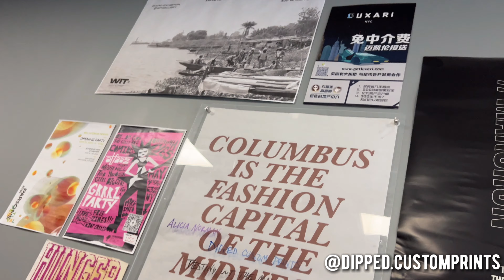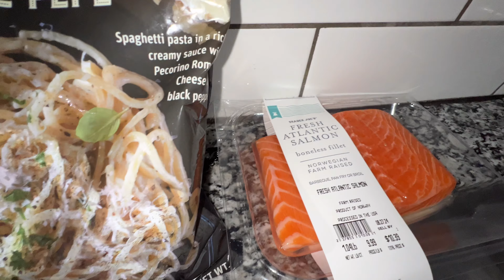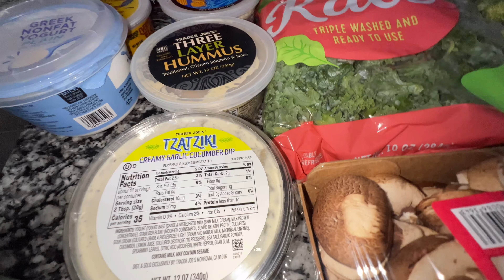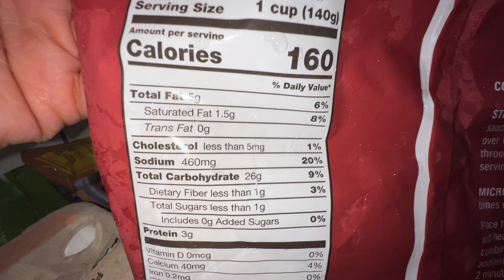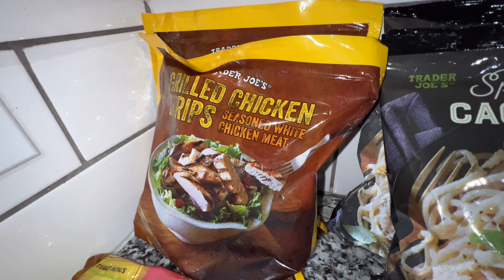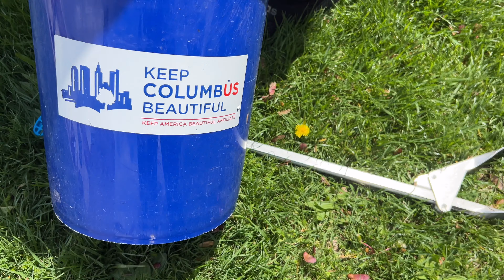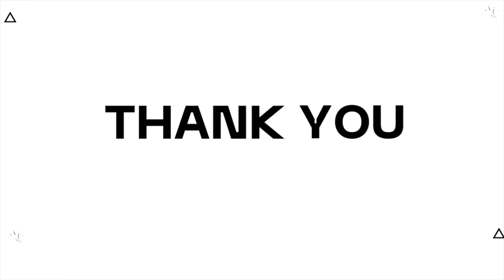VLOG: I MISSED OUT! $150 TRADER JOE'S HAUL + KEEPING COLUMBUS CLEAN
Hey GP Fam!! Welcome to a few days in my life. In this vlog, I visit Dipped Custom Prints for the first time, $150 Trader Joe's Haul, and join my friends for a Keep Columbus Clean initiative (we cleaned up in the Linden area). If you'd like to follow the businesses featured in this vlog, their information is listed below.